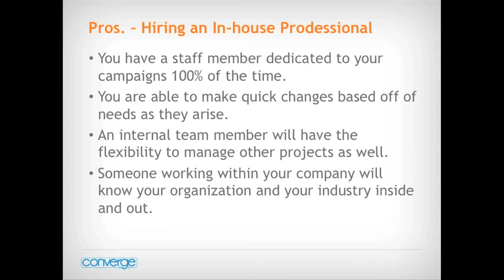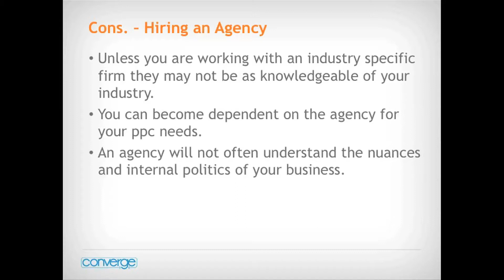FAC | Should I manage my PPC campaigns in house or hire a firm to do it?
In this episode of Friday After Class, FAC, Ryan Lindsay explains pros and cons to each approach.